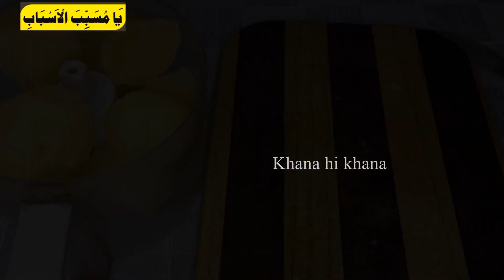Mix Vegetable Kabab Recipe |Winter Special Recipe |New Snacks Recipe |Khana hi khana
Ingredients:-

Carrot
Potato
Capsicum
Cabbage
Green onion
Green coriander
Mint
Red chilli
Salt
Coriander
Hot spices
Ginger Garlic powder
Cumin
Carom
Corn flour
Egg

Vegetable Kabab Recipe Best Veg Kabab for Breakfast Recipe 5 minute Recipe Healthy Winter Special Kabab Recipe vegetable kabab banane ka tarika how to make vegetable kabab recipe vegetable kabab recipe in Urdu vegetable kabab kaise banate hain vegetable kabab recipe in Hindi Quick And Easy Best Recipe Quick & Easy so delicious and so simple Amazing Potato Yummy And Tasty Recipe Quick And Easy By Khana hi khana .

 Queries Soved
1)Healthy Veg Breakfast Recipe
2)vegetable kabab recipe in urdu
3)vegetable kabab recipe in hindi
 4)Quick And Easy Best Recipe
5)vegetable kabab banane ki recipe
6)veg sandwich recipe indian
 7)vegetable kabab kaise banate hain